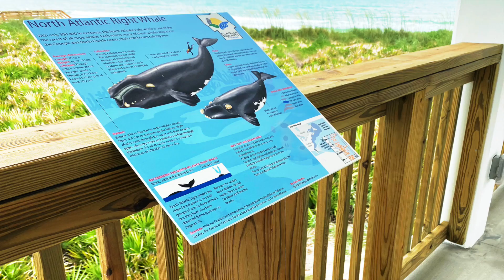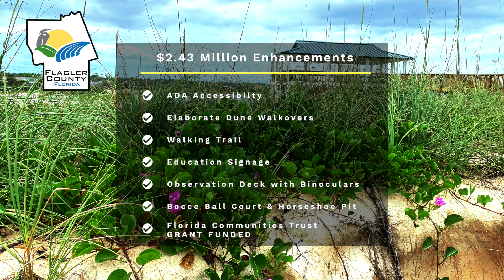Bay Drive Park - Grand Opening